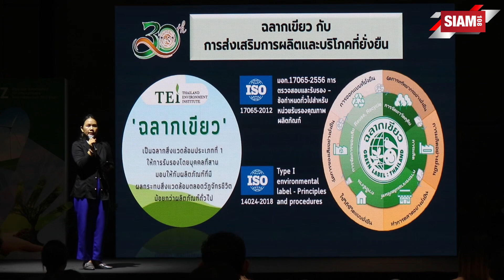“สถาบันสิ่งแวดล้อมไทย” เดินหน้าจัดงาน “มารักษ์กัน เพื่อการผลิตและการบริโภคที่ยั่งยืนด้วยฉลากเขียว”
ปฏิเสธไม่ได้ว่าในปัจจุบันการสร้างความยั่งยืนเป็นประเด็นที่ภาคเอกชน ตื่นตัวและให้ความสำคัญมากขึ้น แต่ในขณะเดียวกันการดำเนินธุรกิจเพื่อความยั่งยืนผ่านเกณฑ์ของฉลากสิ่งแวดล้อม ก็ยังอยู่ในวงจำกัด เนื่องจากหลายสาเหตุ อาทิ การสร้างการรับรู้ที่ยังไม่ทั่วถึง การสร้างความตระหนักรู้ถึงความสำคัญของฉลากสิ่งแวดล้อมยังไม่เพียงพอ รวมถึงข้อเสนอหรือแรงจูงใจในการสนับสนุนการใช้ฉลากสิ่งแวดล้อมยังไม่เอื้ออำนวยต่อภาคเอกชนเท่าที่ควร ดังนั้น สถาบันสิ่งแวดล้อมไทย หรือ TEI ตอกย้ำการเป็นองค์กรชั้นนำด้านสิ่งแวดล้อม ที่น่าเชื่อถือและพึ่งพาได้ พร้อมขับเคลื่อนนโยบายการจัดการสิ่งแวดล้อมเชิงรุก สู่การปฏิบัติร่วมกับภาครัฐ เอกชน และประชาสังคม ด้วยหลัก ธรรมาภิบาล จึงเดินหน้าเปิดเวทีเสวนา ในหัวข้อ “มารักษ์กัน เพื่อการผลิตและการบริโภคที่ยั่งยืนด้วย          ฉลากเขียว” โดยมีตัวแทนจากภาครัฐและเอกชนชั้นนำ อาทิ กรมควบคุมมลพิษ กรมบัญชีกลาง กรมการเปลี่ยนแปลงสภาพภูมิอากาศ การไฟฟ้าส่วนภูมิภาค ผู้ประกอบการกลุ่มผลิตภัณฑ์วัสดุก่อสร้าง ผลิตภัณฑ์สำหรับบ้านและที่อยู่อาศัย ผลิตภัณฑ์เครื่องใช้สำนักงาน ผลิตภัณฑ์กระดาษ และผลิตภัณฑ์ยานยนต์ มาร่วมพูดคุยแลกเปลี่ยนความคิดเห็นถึงประเด็น “ฉลากสิ่งแวดล้อมกับการส่งเสริมธุรกิจ ทิศทางการผลิตที่ยั่งยืน (Sustainable Production) และการบริโภคที่ยั่งยืน (Sustainable Consumption)” ทั้งในเชิงนโยบายและการปฏิบัติเพื่อที่จะพัฒนาการผลิตที่สะอาดและใช้ทรัพยากรธรรมชาติอย่างสมดุล นำไปสู่การรักษาสิ่งแวดล้อมให้ยั่งยืนต่อไป

ดร.วิจารย์ สิมาฉายา ผู้อำนวยการสถาบันสิ่งแวดล้อมไทย กล่าวว่า ประเด็นปัญหาและผลกระทบที่เกิดขึ้นจากการเปลี่ยนแปลงสภาพภูมิอากาศ เป็นเรื่องที่หลายฝ่ายกังวลและต่างผนึกกำลังร่วมมือเพื่อหาทางรับมือ โดยประเทศไทย ได้กำหนดเป้าหมายไว้สามระยะ คือ ระยะที่หนึ่ง ปี 2030 (พ.ศ.2573) ที่จะลดการปล่อยก๊าซเรือนกระจกลง 40% หากได้รับความช่วยเหลือทางการเงิน และเทคโนโลยี ระยะที่สอง เป้าหมายความเป็นกลางทางคาร์บอน หรือ Carbon Neutrality ในปี 2050 (พ.ศ.2593) และระยะที่สาม เป้าหมายการปล่อยก๊าซเรือนกระจกสุทธิเป็นศูนย์ ในปี 2065 (พ.ศ.2608) หลังเข้าร่วม COP26 ได้ประกาศเป้าหมายสำคัญคือประเทศไทยจะเป็นกลางทางคาร์บอน (Carbon Neutrality) ตั้งเป้าปล่อยก๊าซเรือนกระจกสุทธิเป็นศูนย์ (Net Zero) ภายในปี 2065 ส่วนเรื่องการลดอุณหภูมิประเทศไทยอยู่ในทิศทางที่จะลดลงมาอยู่ระหว่าง 1.6-1.7 องศาเซลเซียส ซึ่งถือเป็นเป้าหมายที่ท้าทาย ในขณะเดียวกันการรณรงค์ให้มีการปรับเปลี่ยนพฤติกรรมตั้งแต่การผลิตจนถึงการบริโภคในรูปแบบยั่งยืน ก็เป็นอีกหนึ่งเรื่องที่หลายภาคส่วนตื่นตัวและให้ความสำคัญ โดยสถาบันสิ่งแวดล้อมไทยในฐานะองค์กรชั้นนำด้านสิ่งแวดล้อม จึงเดินหน้าร่วมขับเคลื่อนนโยบายการจัดซื้อจัดจ้างสีเขียว สู่การปฏิบัติร่วมกับภาครัฐ เอกชน และประชาสังคม ด้วยการเปิดเวทีเสวนาในครั้งนี้

“ การแก้ปัญหาเรื่องสิ่งแวดล้อม หรือสภาพภูมิอากาศไม่ใช่หน้าที่หลักของฝ่ายใดฝ่ายหนึ่ง หากแต่ประชากรของโลกจำเป็นอย่างยิ่งที่จะต้องร่วมมือกันในทุกภาคส่วน ในฐานะสถาบันสิ่งแวดล้อมไทย มีหน้าที่เผยแพร่ชุดข้อมูล สร้างการตระหนักรู้ โดยเฉพาะ “ฉลากเขียวและฉลากสิ่งแวดล้อม” ให้แก่ภาครัฐ ภาคเอกชน ผู้ประกอบการ รวมถึงประชาชน ในการทำความเข้าใจ ให้รับรู้ถึงความหมายที่แท้จริง เพื่อผลดีของการเลือกซื้อ เลือกใช้สินค้าและบริการที่มีฉลากเขียวกำกับ”

ด้าน ดร.ฉัตรตรี ภูรัต ผู้อำนวยการฝ่ายฉลากเขียวและฉลากสิ่งแวดล้อม สถาบันสิ่งแวดล้อมไทย กล่าวเพิ่มเติมว่า การพัฒนาเศรษฐกิจของประเทศจำเป็นที่จะต้องทำควบคู่ไปกับการป้องกันรักษาสิ่งแวดล้อม ดังนั้นฉลากเขียว ฉลากที่ออกให้กับผลิตภัณฑ์ ซึ่งได้ผ่านการประเมินและตรวจสอบว่าได้มาตรฐานทางด้านคุณภาพและสิ่งแวดล้อม จึงเป็นเสมือนเครื่องมือที่ช่วยป้องกันรักษาธรรมชาติผ่านทางการผลิตและการบริโภค สถาบันสิ่งแวดล้อมไทยจึงสนับสนุนและส่งเสริมผู้ประกอบการในการรังสรรค์ผลิตภัณฑ์และบริการที่มีผลกระทบต่อสิ่งแวดล้อมน้อยกว่า ปลอดภัย และไม่ส่งผลเสียต่อสุขภาพอนามัยของผู้ผลิตและผู้บริโภค พร้อมทั้งยังเป็นสื่อกลางเชื่อมโยงระหว่างผู้ผลิตไปยังผู้บริโภคในการเลือกซื้อผลิตภัณฑ์ที่มีฉลากเขียว ขับเคลื่อนเศรษฐกิจสีเขียว และเกิดผลลัพธ์คือความยั่งยืนในทุกมิติ

“การจัดงานมารักษ์กัน เพื่อการผลิตและการบริโภคที่ยั่งยืนด้วยฉลากเขียว ถือเป็นจุดเริ่มต้นที่ดี และเป็นอีกเรื่องที่ท้าทายไม่น้อย หากเราจะร่วมกันแก้ไขปัญหาสิ่งแวดล้อมอย่างจริงจังและตรงจุด ควรเริ่มที่การผลิตและการบริโภค เบื้องต้นเราอาจจะต้องถ่ายทอดความรู้ ความเข้าใจแก่ผู้ประกอบการ เพื่อชี้ให้เห็นข้อดีของการผลิตสินค้าและบริการที่ไม่สร้างผลกระทบต่อสิ่งแวดล้อม อาจสำรวจกลุ่มสินค้าที่ผู้บริโภคต้องการ และชักจูงให้ผู้ประกอบการผลิตและขอการรับรองฉลากเขียว ในขณะเดียวกันภาครัฐ ก็ได้มีพื้นที่แสดงนโยบายการจัดซื้อจัดจ้างที่เป็นมิตรต่อสิ่งแวดล้อมของรัฐ ซึ่งถือเป็นมาตรการเชิงรุกที่สำคัญเพื่อให้เกิดตลาดผลิตภัณฑ์สีเขียว ด้วยการกระตุ้นให้ผู้ผลิตหันมาใส่ใจผลิตผลิตภัณฑ์ที่ลดผลกระทบต่อสิ่งแวดล้อม และยังเร่งให้เกิดการแข่งขันในการปรับปรุงคุณภาพสินค้าหรือบริการเพื่อตอบสนองความต้องการของตลาดและส่งผลตอบแทนทางเศรษฐกิจแก่ผู้ผลิตเองในระยะยาว”

ทั้งนี้ ในส่วนของผู้บริโภค การสร้างความตระหนักรู้ และการสร้างความเข้าใจเกี่ยวกับประโยชน์ของผลิตภัณฑ์ที่มีฉลากเขียว ก็เป็นเรื่องสำคัญที่ไม่ควรมองข้าม ซึ่งควรให้มีสื่อการสอนในชั้นเรียนมากขึ้น ทั้งในเรื่องของการเลือกซื้อผลิตภัณฑ์ที่จะส่งผลต่อสิ่งแวดล้อม เราควรปลูกฝังให้เด็กยุคดิจิทัลให้มีความเข้าใจอย่างแท้จริง ในขณะที่ภาครัฐควรมีข้อบังคับอย่างจริงจังในการจัดซื้อจัดจ้างสินค้าและบริการที่เป็นมิตรกับสิ่งแวดล้อม กำหนดเป้า หรือกลุ่มสินค้าและบริการให้ชัดเจน ดร.วิจารย์ สิมาฉายา กล่าวทิ้งท้าย